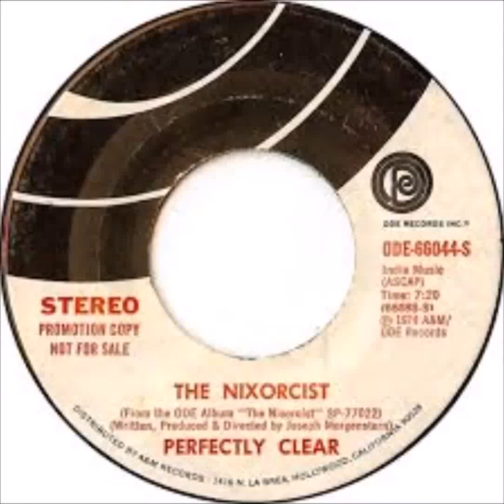Perfectly Clear - The Nixorcist 1974 HQ President Richard Nixon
Perfectly Clear - The Nixorcist 1974 HQ President Richard Nixon Parody - The Exorcist